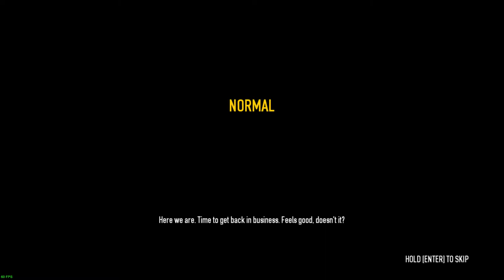Payday 2 ·· Linux Native Gameplay